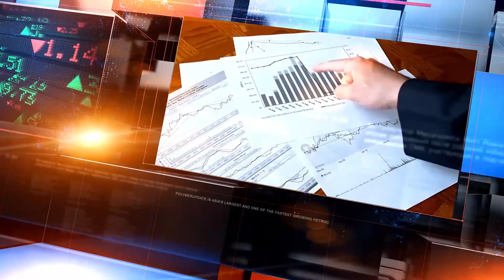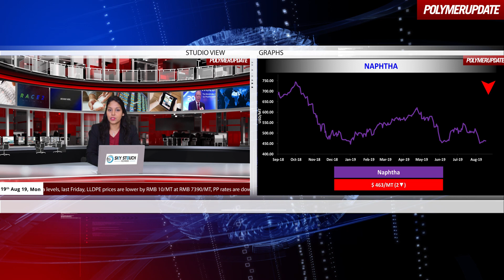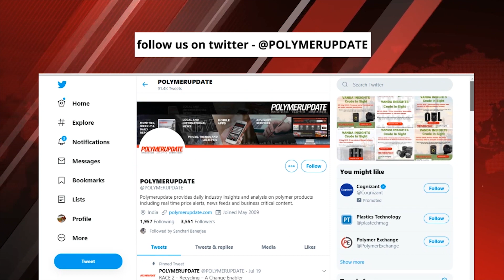Crude Oil Prices Edge Higher Last Friday.